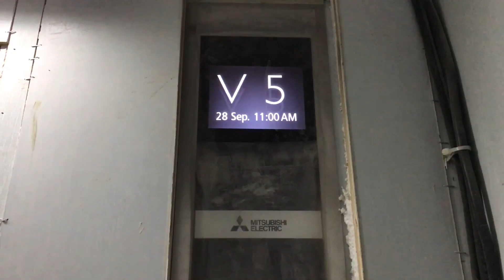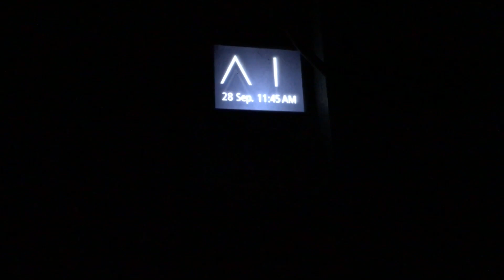Samyan Mitrtown, Bangkok | 2 Mitsubishi Traction Service Elevators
Do you know? This retail building is open 24 hours, you can visit here anytime.
My first Mitsubishi elevators with white buttons, and my second Mitsubishi elevators with newer LCD indicator.
Too bad the second one is too dark because the ceiling lamp is broken.

방콕 삼얀 미트 타운 미쓰비시 엘리베이터

ลิฟต์ขนของมิตซูบิชิที่สามย่านมิตรทาวน์ จังหวัดกรุงเทพมหานคร

Building name : Samyan Mitrtown
Area : Samyan, Bangkok
Capacity : 24 Persons / 1600 Kg.
Floor stop : B2-B1, G, 1-4, 4B, 4D, 5